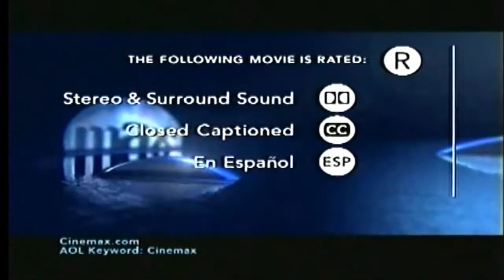Cinemax ID Incomplete Rating Screen Fox Searchlight Pictures 2008 2004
15 thg 12, 2017
Seen on a February 2008 Cinemax airing of "The Clearing" (2004).